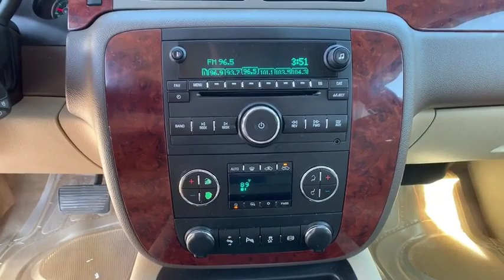2014 Chevrolet Silverado 3500HD Lake Tahoe, Carson City, Fernley, Reno, NV 2000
Used 2014 Chevrolet Silverado 3500HD available in Reno, Nevada at Mountain West Auto Group. Servicing the Lake Tahoe, Carson City, Fernley, NV area.
2014 Chevrolet Silverado 3500HD LTZ - Stock#: 2000 - VIN#: 1GC4K1E81EF102251